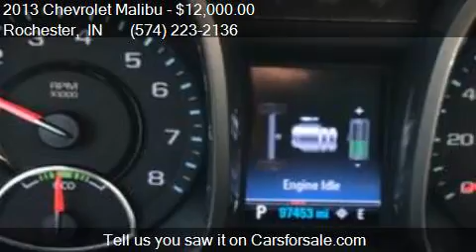2013 Chevrolet Malibu Eco 4dr Sedan w/2SA for sale in Roches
This 2013 Chevrolet Malibu Eco 4dr Sedan w/2SA is for sale in Rochester, IN 46975 at Shepherds Chevrolet Buick.

Engine: 2.4L I4
Transmission: Automatic 6-Speed
Color: Crystal Red Tintcoat
Mileage: 97294
Contact Shepherds Chevrolet Buick 1520 E 9th St Rochester, IN 46975 to test drive this 2013 Chevrolet Malibu Eco 4dr Sedan w/2SA today.